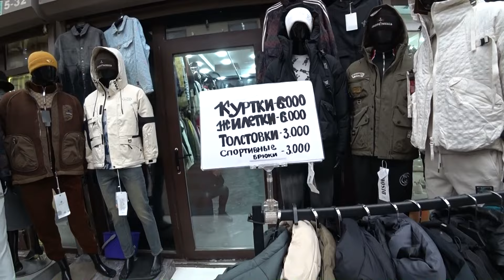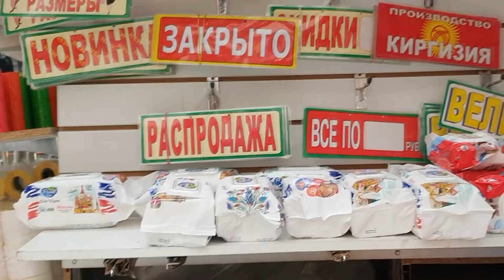Inside Most Famous Moscow Market !!! All Famous Brands in One Place